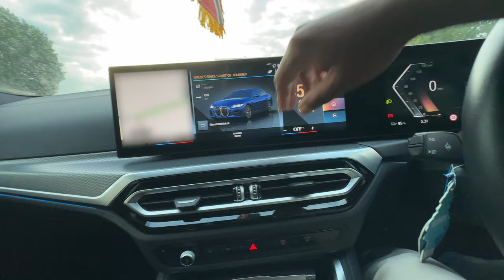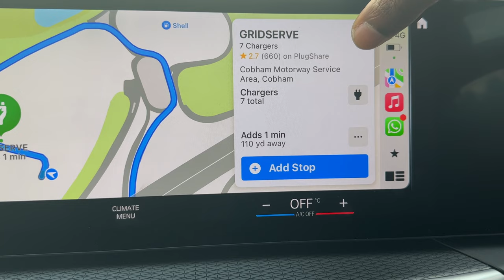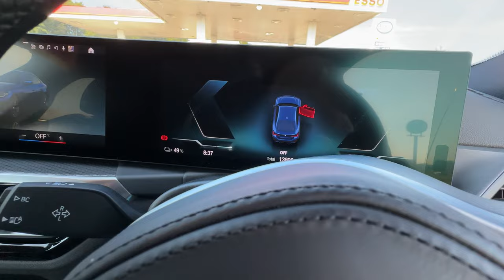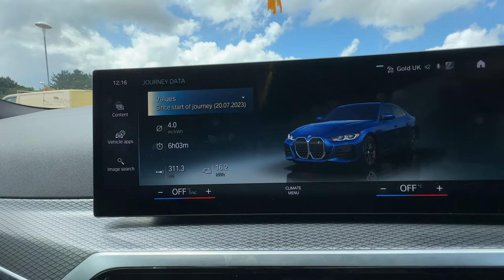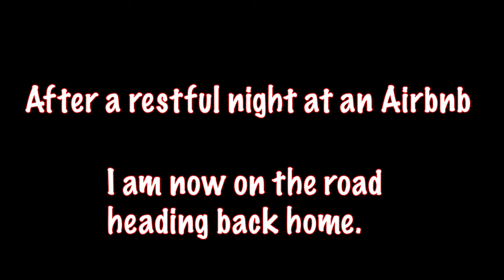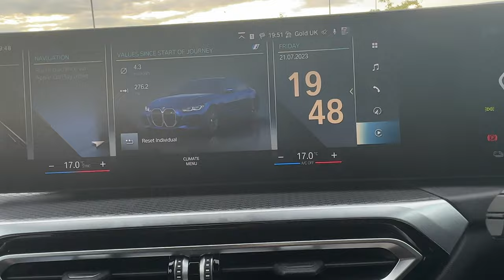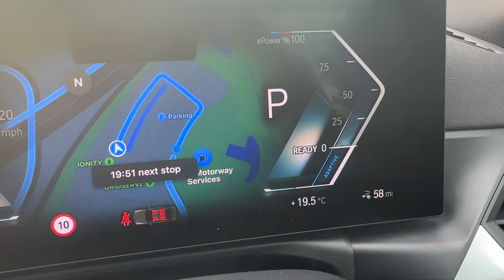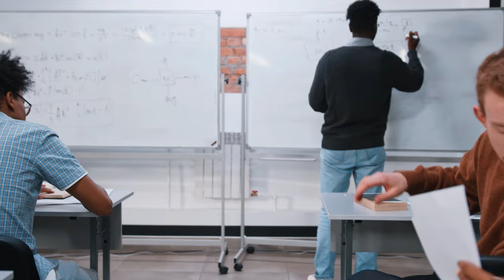How about that charging infrastructure in the UK.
🚗🔌 Exploring Cornwall's Charging Infrastructure for EVs! | My UK Adventure 🇬🇧

In today's exciting video, I'll be sharing my recent adventure in Cornwall and diving into my experiences with the charging infrastructure here in the UK for electric vehicles. If you're an EV enthusiast or considering making the switch to electric, this video is a must-watch!

I'll be discussing various charging methods, including public charging points, home charging setups, and any unexpected challenges I encountered along the way. So if you're planning a trip to Cornwall or simply curious about the state of EV charging in the UK, you won't want to miss this!